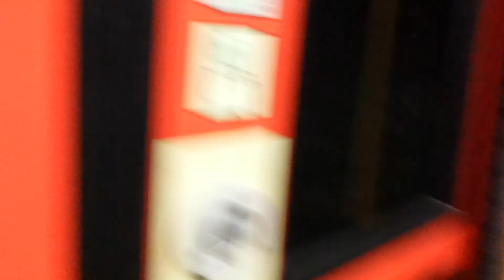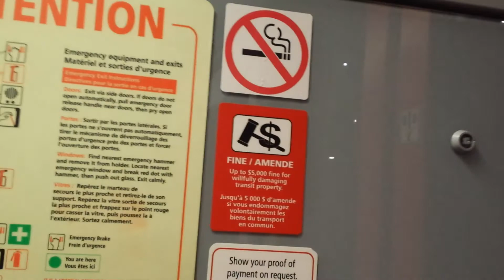Ottawa: A night ride aboard the Ottawa O-Train